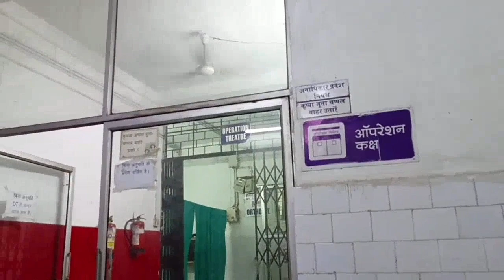Mera Ghar🏚️🏠🛖Jahan Mera Papa Rahta hai | Garib Ghar